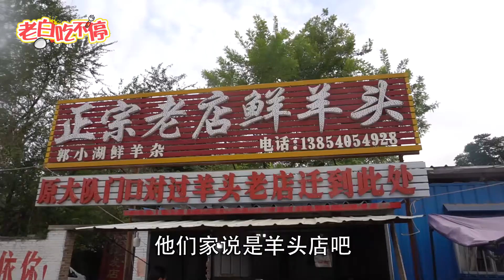山东大哥卖羊头30年，没出锅顾客就站锅边等，一次买170个连锅端【老白吃不停】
山东大哥卖羊头30年，洗的非常干净，一锅老汤一直煮，还没出锅顾客就站在锅边等，一次买170个羊头，外市的人直接连锅端